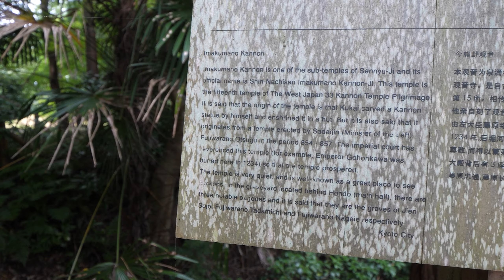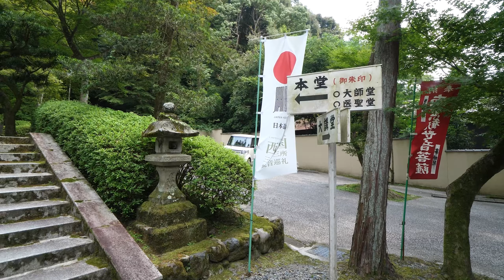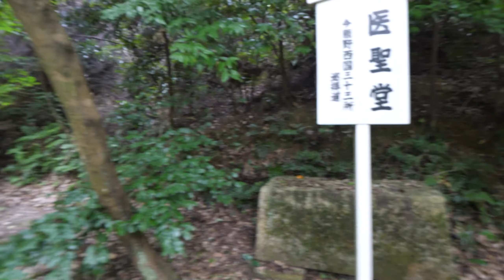Kyoto Japan【4K】東福寺駅から七条駅まで散策③（泉山御陵→今熊野観音寺）Take a walk from Tofukuji Station to Shichijo Station（3-4）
『東福寺駅から七条駅まで散策』は①～④あり、この動画は③です。西国三十三ヶ所観音霊場の第十五番札所、今熊野観音寺を拝観。

【東福寺駅から七条駅まで散策 】

【関連動画】
■鳥羽街道駅から清水寺に歩く-前半（本町通十条→東福寺→勝林寺→泉涌寺→鳥戸野陵）
■鳥羽街道駅から清水寺に歩く-後半（鳥戸野陵→渋谷通→清閑寺→子安の塔口→石仏群）
■泉涌寺道を歩く（東大路通→今熊野観音寺→泉涌寺→月輪南陵→東福寺→東福寺駅）

【これまで歩いた西国三十三所】